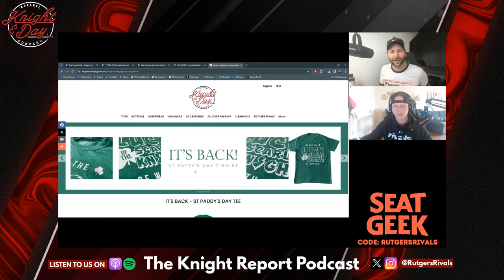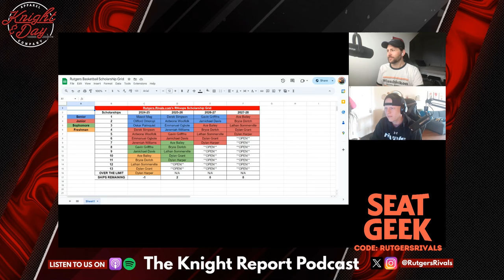Antonio Chol to transfer + latest on TransferPortal targets -- Rutgers Scarlet Knights Basketball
Mike and Richie break down Antonio Chol entering the portal and what the timeline for other Rutgers TransferPortal entries could be (2:00). They then give an update on a few portal targets Rutgers has started showing interest in ahead of the portal opening next week (9:00).
Calling all Rutgers students, alumni, and fans! Are you looking for new and unique Rutgers merchandise? Knight and Day Apparel has you covered.

From t-shirts and hoodies, to drinkware and pet accessories, Knight and Day focuses on providing the Rutgers Community with exclusive, one of a kind tailgating products! Be sure to check out the links in this podcast's description to our website and social media so you can stay on top of everything Knight and Day, including new merch drops and promotional announcements.